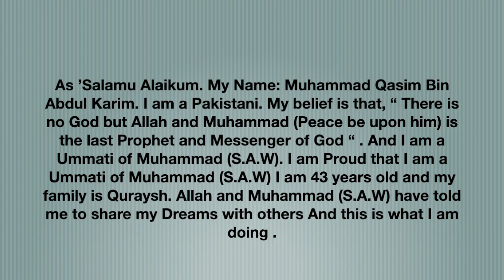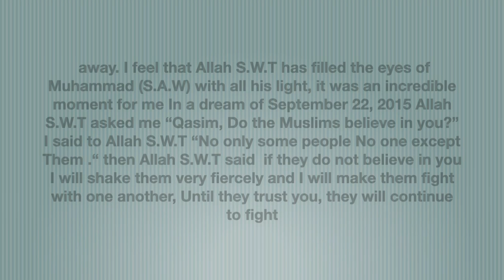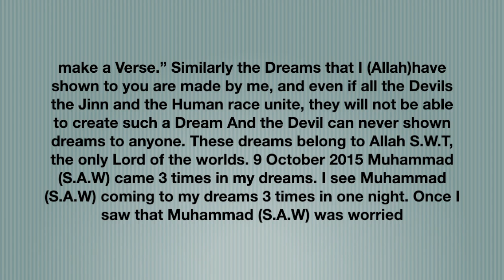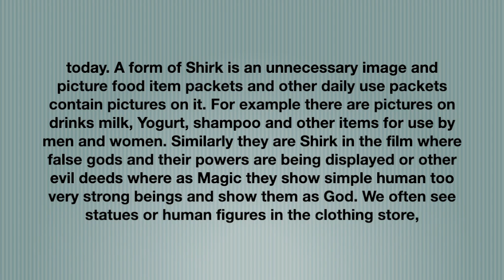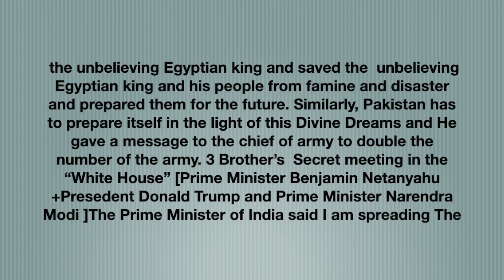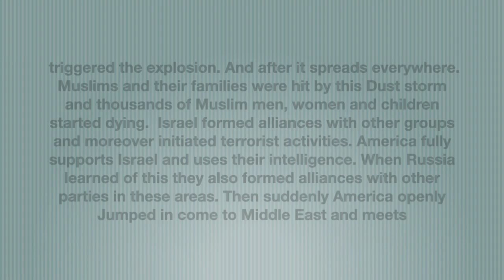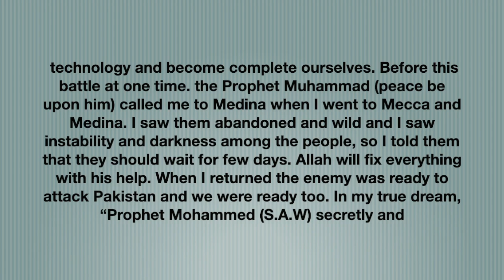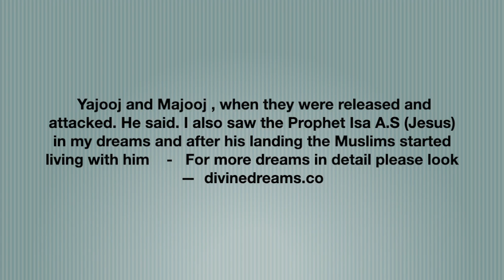Documentary of Muhammad Qasim Dreams - True Divine Dreams - Allah and Muhammad SAW in my Dreams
Shirk - Avoiding Shirk is a Key to Success in Islam/Qasim Dreams/Allah and Muhammad SAW in my Dreams

Allah & Muhammad SAW in my Dreams,

Hadiths
Book 29, Number 5636: